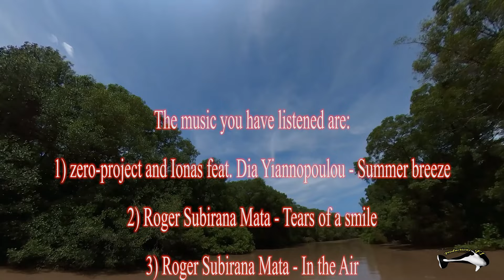COCO ISLAND 2022 (Costarica) Diving Underwater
This is an underwater travel video diary , located in Costarica, in Coco Island, in October 2022. The diving shots were taken with a Panasonic Lumix LX100 in Nauticam Housing and Supe V6K Pro Lights and with GoPRO Hero 9 Black or Insta 360 one X2 (with their Housing). The over water shots were taken with ActionCam GoPRO Hero 9 Black, Insta 360 one X2 and Drone DJI Mini 3 PRO.